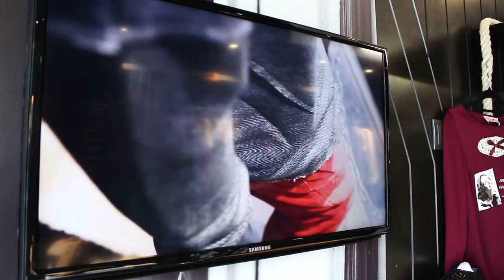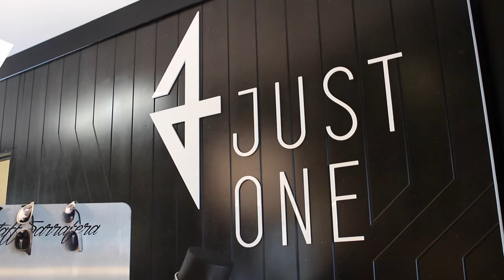Especial Dia dos Namorados - Vlog#1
Na Just One, também podem comprar on-line!